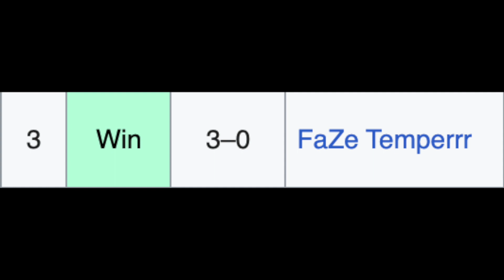KSI Is Delusional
The British are coming